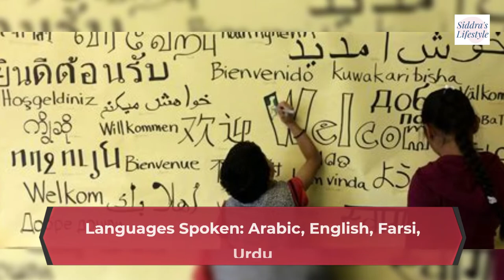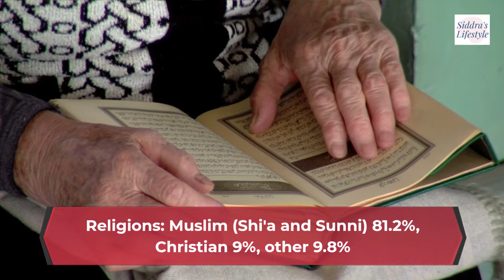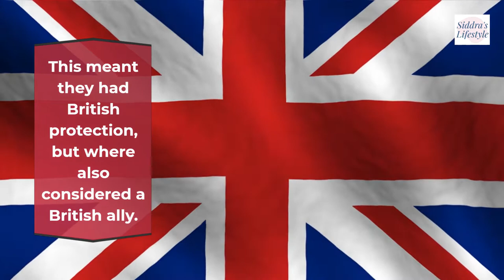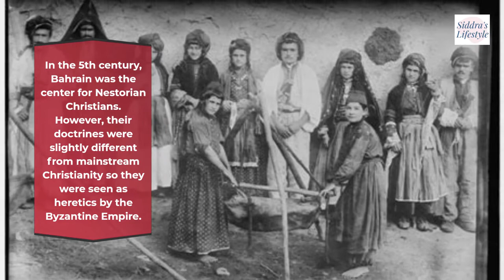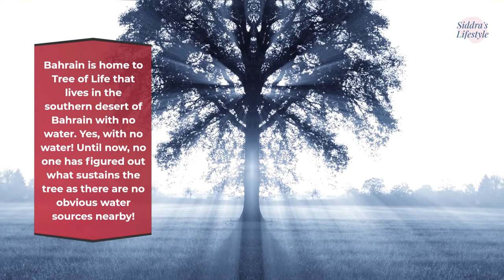Bahrain Country Profile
I know reading books can be boring or Wikipedia therefore I have created a creative video. Hope you enjoy it!

TubeBuddy is a FREE browser extension & mobile app that integrates directly into YouTube to help you run your channel with ease. TubeBuddy help you find high-performing, searchable video topics, and then craft the perfect titles and tags. Use a variety of tools to help promote your videos across the web and use your existing videos to drive traffic to new uploads.

This is the country profile for Bahrain!

Bahrain (/bɑːˈreɪn/ (listen) bar-AYN; Arabic: البحرين, romanized: al-Bahrayn, locally [æl baħˈreːn] (listen)), officially the Kingdom of Bahrain,[a] is an island country in Western Asia. It is situated on the Persian Gulf, and comprises a small archipelago made up of 50 natural islands and an additional 33 artificial islands, centered on Bahrain Island which makes up around 83 percent of the country's landmass. Bahrain is situated between Qatar and the northeastern coast of Saudi Arabia, to which it is connected by the King Fahd Causeway. According to the 2020 census, the country's population numbers 1,501,635, of which 712,362 are Bahraini nationals.[4] Bahrain spans some 760 square kilometres (290 sq mi),[14] and is the third-smallest nation in Asia after the Maldives and Singapore.[15] The capital and largest city is Manama.

Bahrain is the site of the ancient Dilmun civilization.[16] It has been famed since antiquity for its pearl fisheries, which were considered the best in the world into the 19th century.[17] Bahrain was one of the earliest areas to be influenced by Islam, during the lifetime of Muhammad in 628 CE. Following a period of Arab rule, Bahrain was ruled by the Portuguese Empire from 1521 until 1602, when they were expelled by Shah Abbas I of the Safavid dynasty. In 1783, the Bani Utbah clan captured Bahrain from Nasr Al-Madhkur and it has since been ruled by the Al Khalifa royal family, with Ahmed al Fateh as Bahrain's first hakim.

In the late 1800s, following successive treaties with the British, Bahrain became a protectorate of the United Kingdom.[18] In 1971, it declared independence. Formerly an emirate, Bahrain was declared an Islamic constitutional monarchy in 2002. In 2011, the country experienced protests inspired by the regional Arab Spring.[19] Bahrain's ruling Sunni Muslim Al Khalifa royal family has been criticised for violating the human rights of groups including dissidents, political opposition figures, and its majority Shia Muslim population.[20]